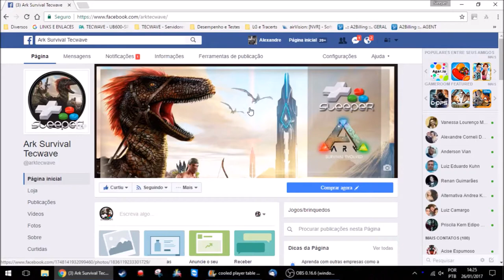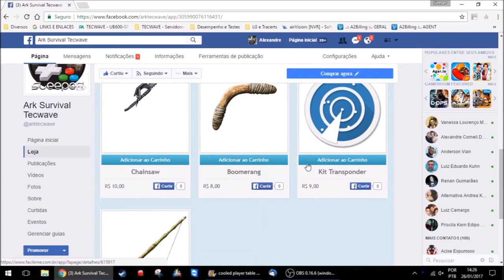Tamando Bronto??? - Ark Survival Evolved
Modificação na configuração do servidor no mapa The Island galera!!! Atenção! Aviso Importante!

[BR] PVE Tecwave x5 All - The Island - ark.tecwave.com.br:7777
[BR] PVE Tecwave x5 All - Scorched Earth - ark.tecwave.com.br:7747